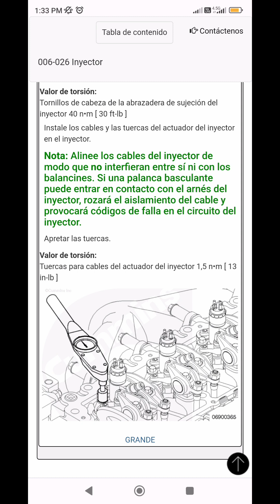COMO INSTALAR INYECTORES DE MOTOR ISF3.8 CUMMINS, MONTAR # INYECTORES